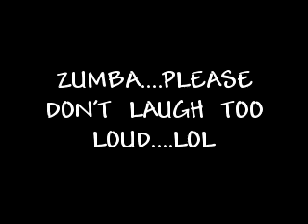zumba...dont laugh too loud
I do not own any of the music in this video. I can only imagine how much better I can do after my panniculectomy and monsplasty surgeries...I cant wait to know how that feels